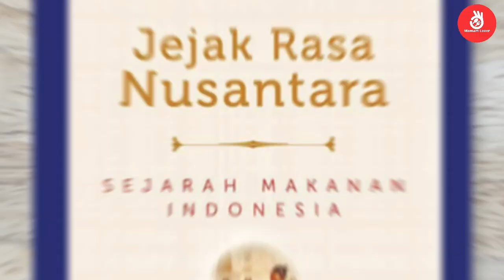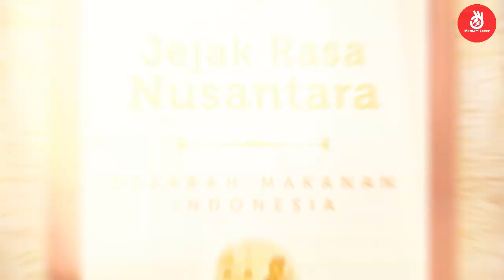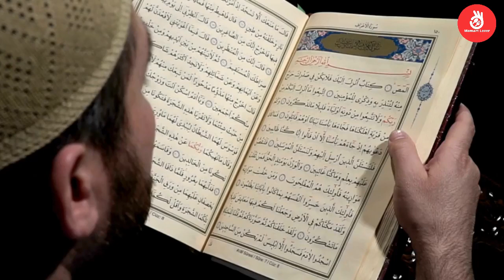Ternyata Kolak Memiliki Makna Yang Dalam Sebagai Sebuah Hidangan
Menelisik sejarah kolak yang menjadi hidangan ikonik di bulan Ramadan. Ternyata makanan manis ini menjadi salah satu media pengingat kepada manusia untuk terus bertakwa kepada Tuhan.
Kolak dikenal sebagai salah satu takjil atau makanan berbuka yang sering dihidangkan di bulan Ramadan.
Kolak menjadi takjil andalan para umat Muslim untuk membatalkan puasa, karena kolak dapat mengenyangkan perut karena memiliki berbagai isian seperti kolang kaling, irisan pisang, atau gula aren.
Setelah menjadi ikonik takjil selama bertahun-tahun, kini kita dapat menemukan berbagai jenis kolak dengan isian yang bervariasi, seperti kolak nangka dan kolak biji salak.
Terlepas dari banyaknya variasi kolak yang ada, pernahkah Anda bertanya-tanya sejarah asal pembuat kolak? Jika penasaran, mari simak penjelasannya berikut ini.
Sejarah Kolak